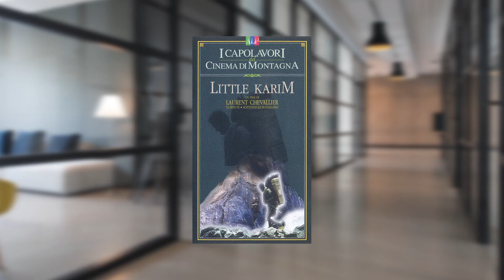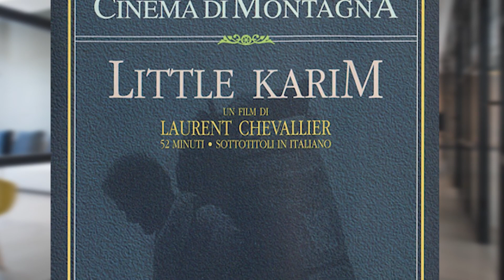Little Karim | Pakistan's First High Altitude Porter | Cristiano Ronaldo | Due To Covid-19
Little Karim Pakistan's First High Altitude Porter Who Summited Gashabrum-II 8035m
Islamabad: The government of the
Gilgit-Baltistan region has announced full medical support for renowned high-altitude climber Mohammad Karim, famously known as “Little Karim”.
The support was announced after Karim’s son tried to put a Cristiano Ronaldo-signed t-shirt on sale and netizens implored the government to take action.
Mohammad Karim, famously known as "Little Karim" is a Pakistani high-altitude porter-turned mountain climber.  He has climbed Gasherbrum II without supplementary oxygen.
But why was he named “Little Karim”? In 1979, Karim was part of a foreign mountaineering expedition attempting to scale the K-2. But there were three people named Karim in the group which created confusion so the leader of the expedition named them Big, Medium, and Little. Though Karim received the title of ‘Little’ but became a big name in the mountaineering community over the years.
Karim has been battling liver diseases since 2016 but his health condition worsened during the last week, according to Karim’s son, Muhammad Hanif. The family decided to put on auction a t-shirt signed and gifted to his father by football star Cristiano Ronaldo during a visit to Spain in 2018.